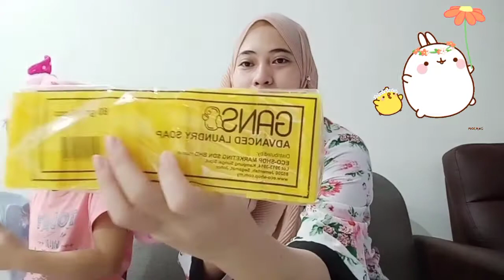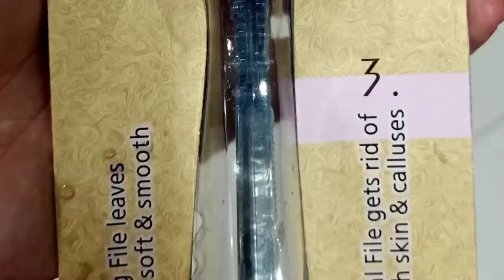NEW ECOSHOP BABY & RANDOM HAUL pt4